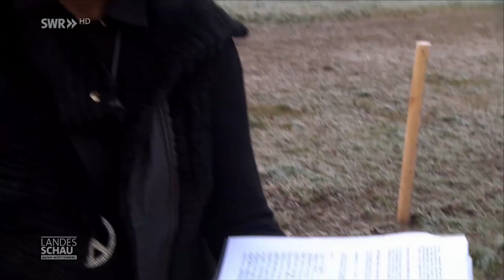Hundegarten in Karlsruhe: Weshalb das Pilotprojekt für Aufruhr sorgt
Das Pilotprojekt von Karlsruhe, eine umzäunte Spielwiese für Hunde zu bieten, sorgt für unterschiedliche Meinungen. Für Hunde und ihre Besitzer*innen ist die Spielwiese ein "Paradies" auf der sie ungefährdet spielen können. Einige der Anwohner*innen hingegen fühlen sich vom ganztägig anhaltenden Lärmpegel gestört. Eine Lösung von Seiten der Stadtverwaltung ist noch nicht abzusehen.